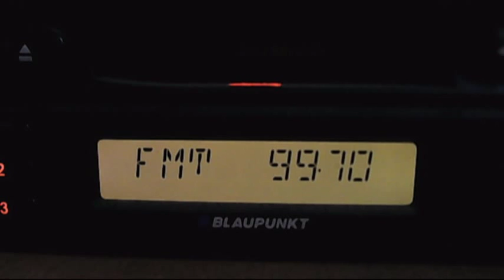fm dx radio dobrogea 02:00